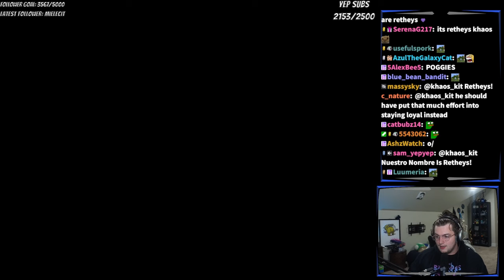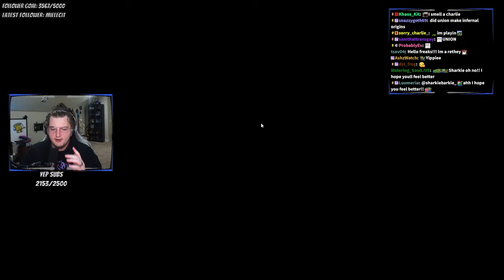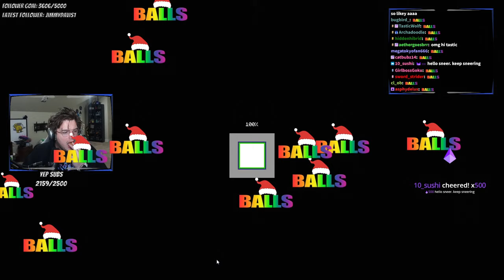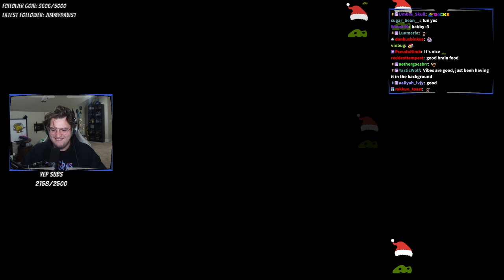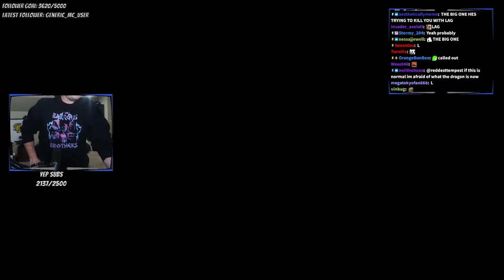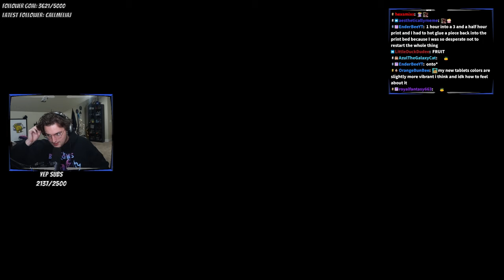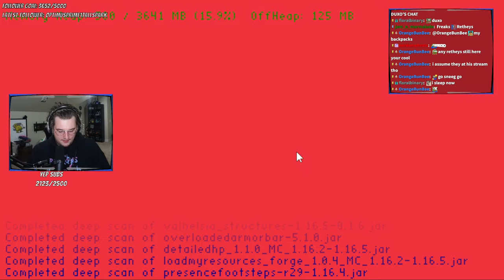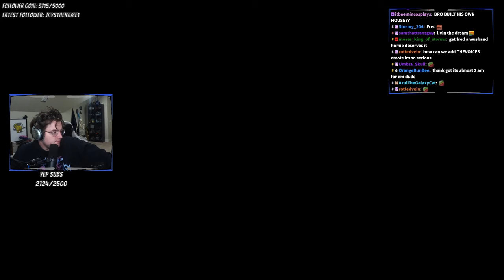Testing Out Infernal Origins W/ UNION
♤ COOL PEOPLE ♤